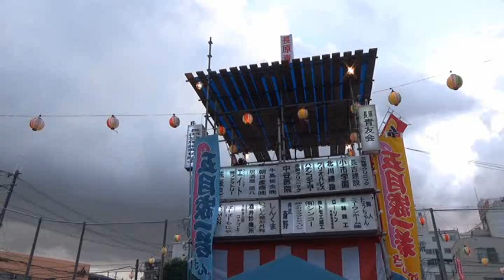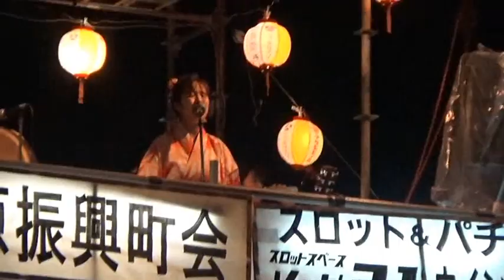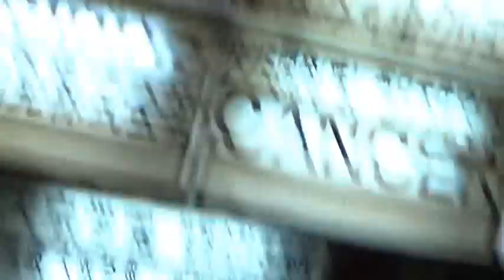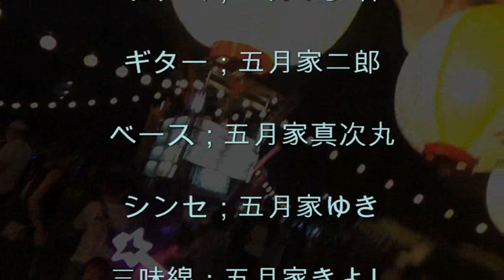五月家一蘭 河内音頭五月会 江州音頭 盆踊りの踊り子さん 2022年8月7日（日）